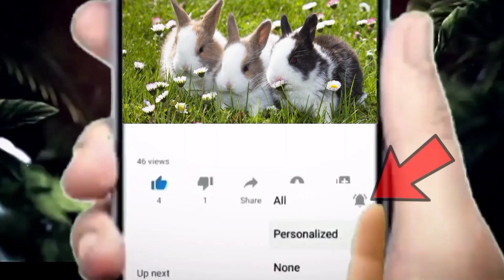చక్కెర ఎక్కువుగా తింటే ఏం అవుతుందో మీకు తెలుసా?